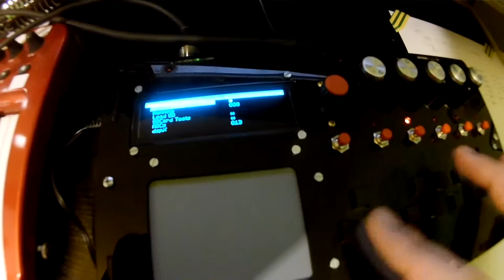axoloti OLED display (first demo)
axoloti runs screamer synth.